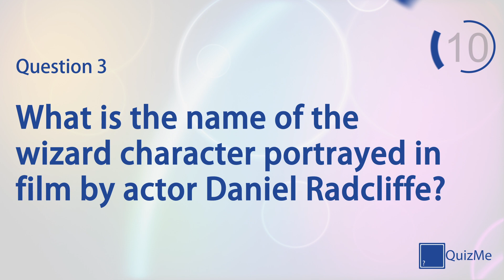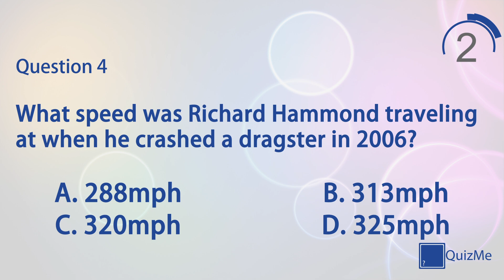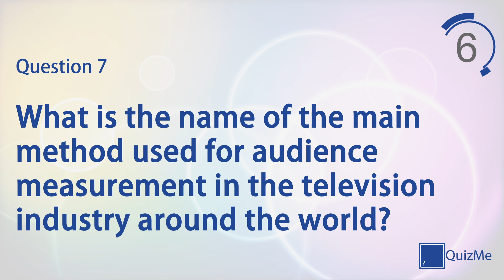Entertainment Quiz | Number 2 | QuizMe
Welcome to our Entertainment Quiz number 2 | January 2016

This quiz features seven quiz questions in the Entertainment category, covering everything from celebs to musicals. Play alone to test your knowledge on a broad selection of subjects or play against friends and family for healthy competition.